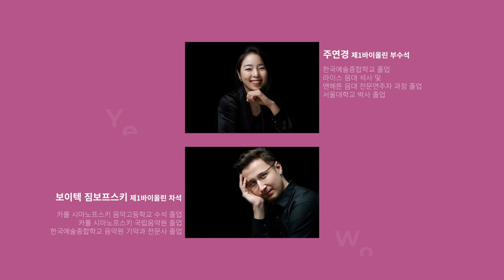[마스터클래스] 현악 사중주 ③｜ 무엇이든 물어보세요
지금까지 하임 콰르텟이 알려주는 현악 사중주 실내악 앙상블 노하우 잘 보셨나요? 🎻 이번에는 서울시향 SNS로 여러분들이 직접 남겨준 질문들을 모아모아 단원들이 답변해주는 시간입니다 😉 여러분의 모든 궁금증을 해소해드릴게요 💕

🎼 강사
바이올린 주연경, 보이텍 짐보프스키, 비올라 대일 김, 첼로 김소연

🎼 챕터
하임 콰르텟이 시작한 계기 00:30
'하임 콰르텟' 이름의 의미는? 01:11
실내악 프로그램 선정 방법은? 02:00
향후 학생들이 프로그래밍 시 고려할 부분은? 02:47
음악적, 혹은 외적으로 의견 충돌이 생길 때는? 03:37
악기에 따라 사람의 성격이 다른가요? 05:08
오케스트라 연주할 때 아고와 지휘를 어떻게 한번에 집중할 수 있나요? 06:17
공연 전 긴장을 완화하는 노하우는? 07:14
연주 시 공복에 연주하나요? 아님 든든하게 먹고? 08:35
공연과 관련된 징크스가 있을까요? 09:38
코로나로 바뀐 공연 환경, 어떤 장·단점이 있을까요? 10:51
현악 연주자들의 지병이 있나요? 12:14

ㅡ
🧡 Follow SPO